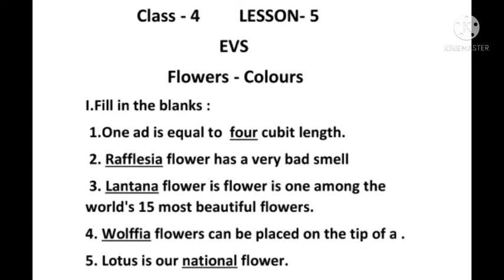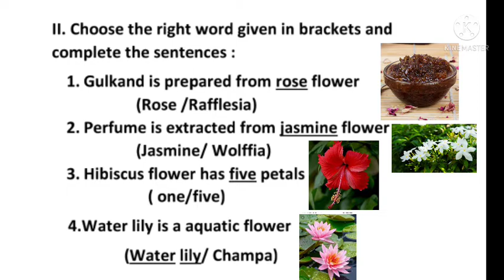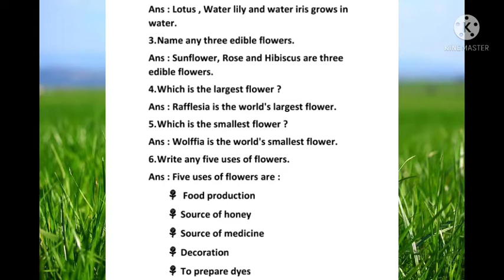Class-4 EVS Lesson- 5 Flowers- Colours. 🌺 🌺🌹 Notes--------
CLASS-4      EVS         Lesson-5
Flowers- Colours Notes